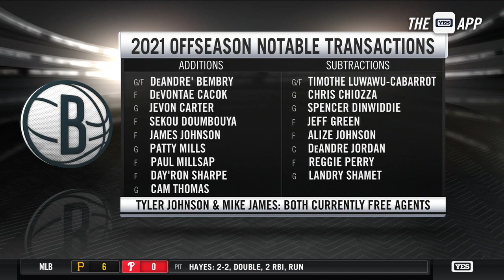Notable Nets offseason transactions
Ryan Ruocco and Sarah Kustok open Nets Media Day discussing notable roster additions & subtractions to this Brooklyn Nets team.